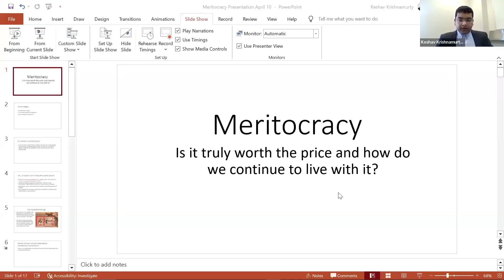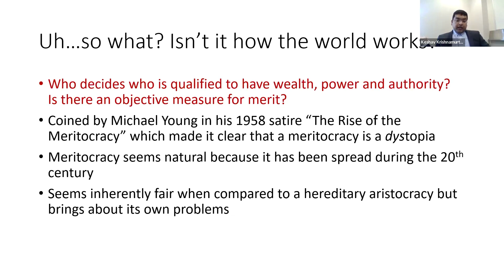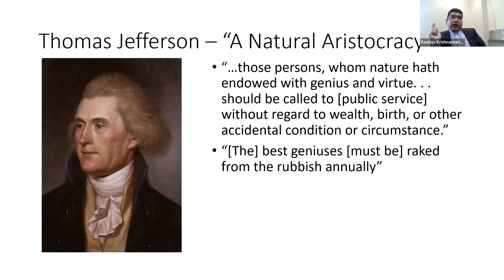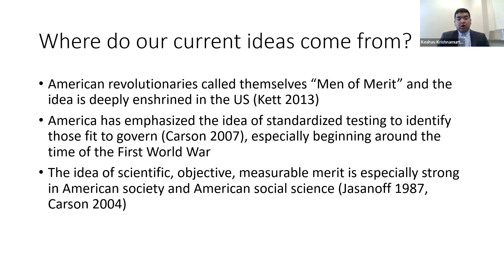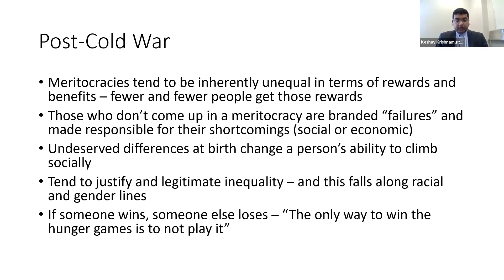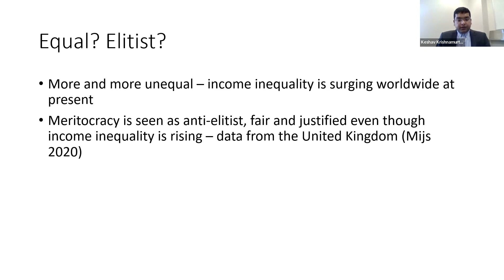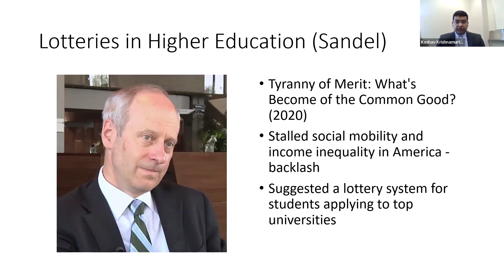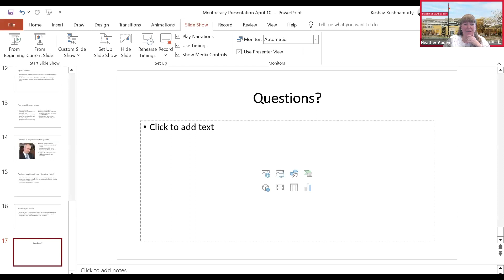Scholars' Hub @ Home | Meritocracy: Is it Truly Worth the Price?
What really is a meritocracy and why is it important to us? Is the concept as clear-cut as it is made out to be? Does it influence our current epidemic of anxiety? Keshav Krishnamurty examines why society is stuck to meritocracy and whether it may threaten an equitable and democratic society.